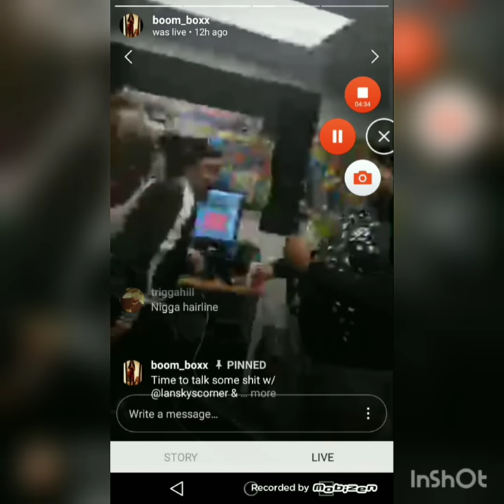Queenzflip guest host Shampoo disciplines Lansky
Shampoo slides Lansky on his back down the studio hallways and chokes him out!